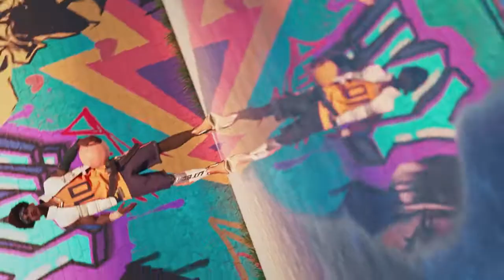November 8, 2021